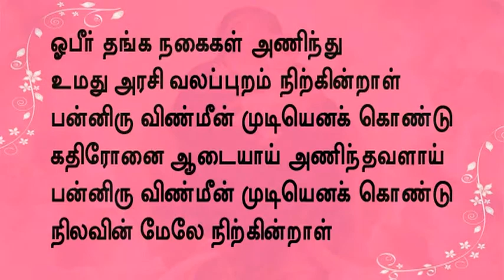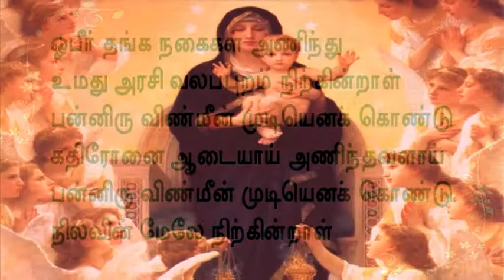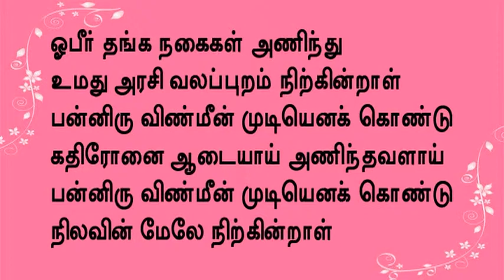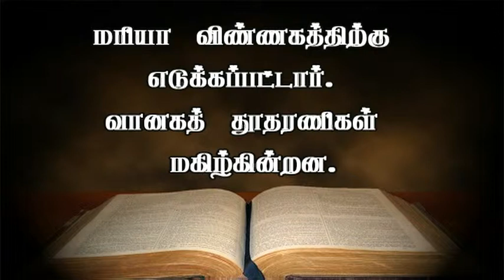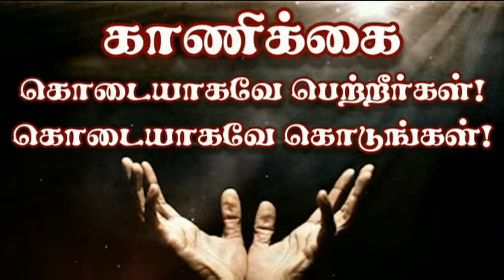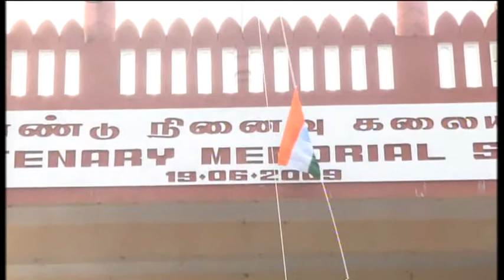15 08 2014 Lourdes Tv